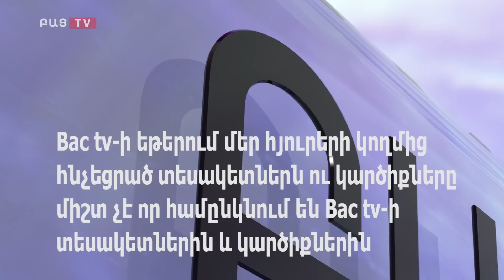Bac tv. Ազգային անվտանգության նոր ռազմավարության անհրաժեշտությունը․ Հմայակ Հովհաննիսյան